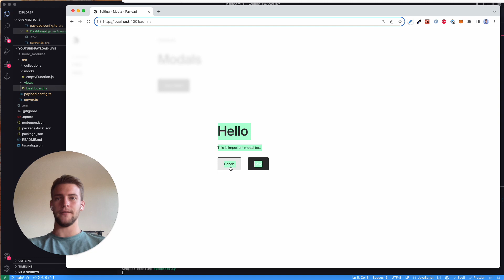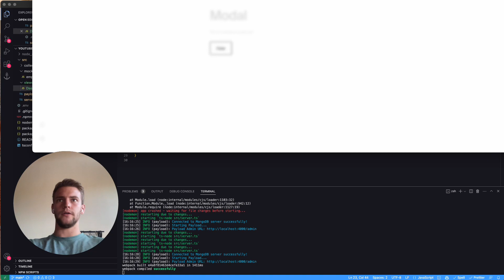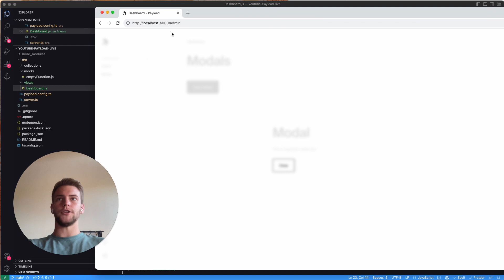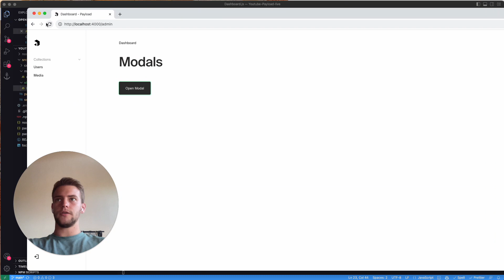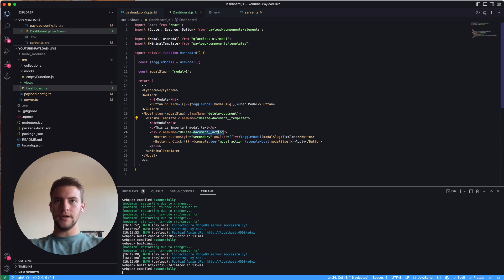Payload CMS UI Components: Modals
In this video, I will show you how to create models in Payload that look and feel exactly like the payload models. We will start by importing the necessary components and setting up a blank slate dashboard. Then, we will use the modal component from faceless UI to trigger and open the modal. We will create a minimal template for the modal layout and add text and buttons. Finally, we will test the modal by opening it, applying an action, and closing it. By the end of this video, you will be able to create your own models in Payload with customized actions.

00:00 Introduction
00:32 Importing Components
01:38 Setting Up the Modal
03:30 Creating the Modal
05:39 Testing the Modal